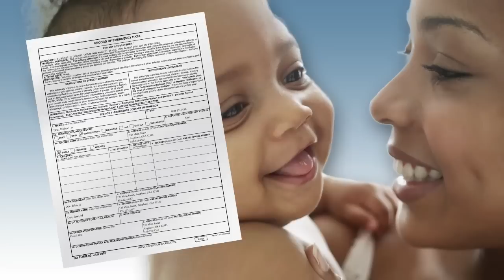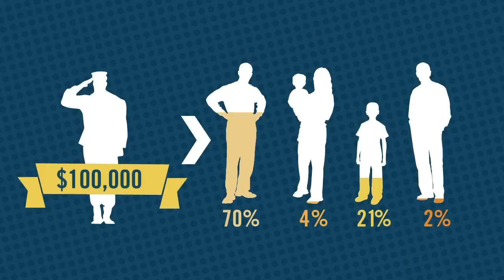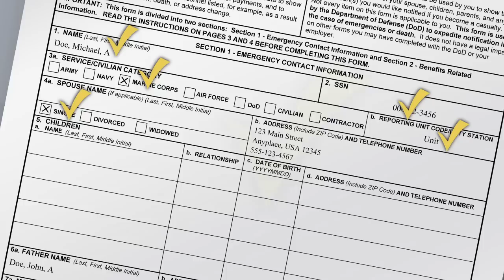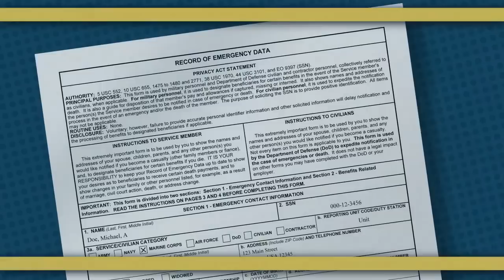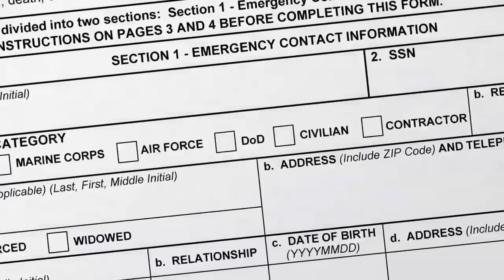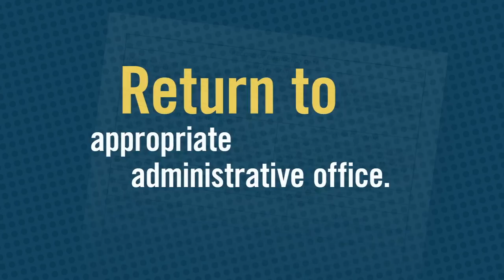Military OneSource Death Gratuity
About Military OneSource: Military OneSource is a Defense Department program that connects the military community to personalized support, benefits and services for military life, including:
• Confidential, Non-Medical Counseling
• Financial & Tax Consultation
• Military Spouse Education & Career Services
• Relocation or PCS Support
• Military Child & Teens Education
• Health & Wellness Coaching
• Support for Families with Special Needs
• Separation & Transition Support
• Wounded Warrior & Caregivers